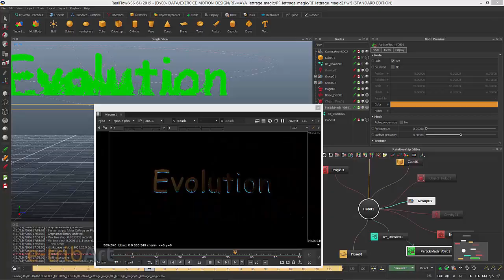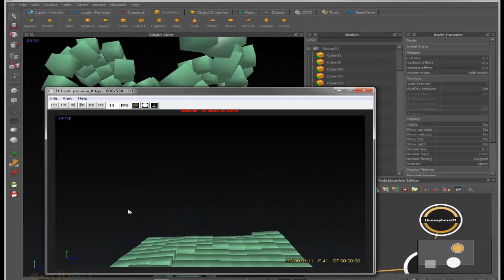[Vidéo-article] : les outils en Motion Design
Découvrez en vidéo les différents outils utilisés dans le domaine du motion design (ou motion graphics). Formation en ligne sur le motion design